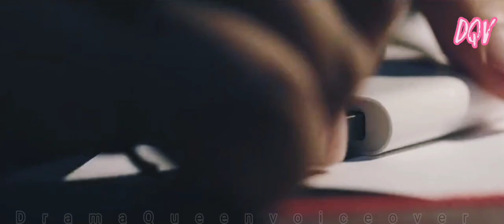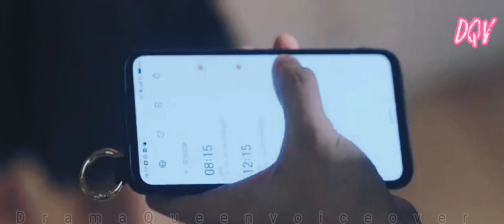Please classmate drama malayalam explanation 🥰Episode:22#dramaqueenvoiceover